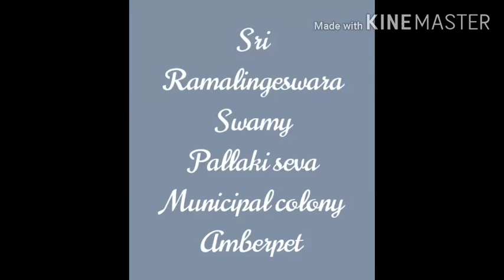Pallaki seva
Sri Ramalingeshwar swamy temple